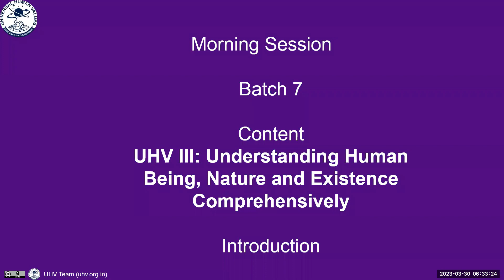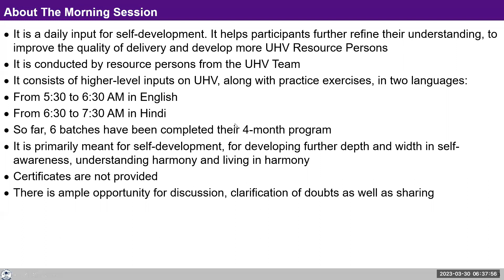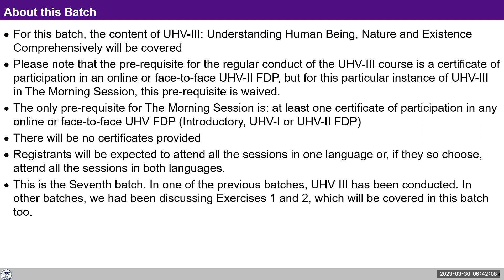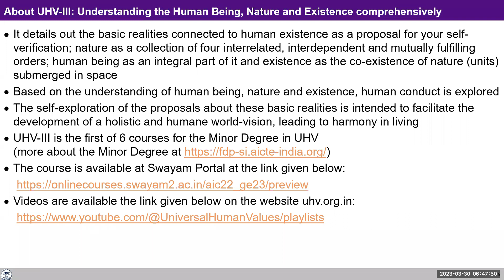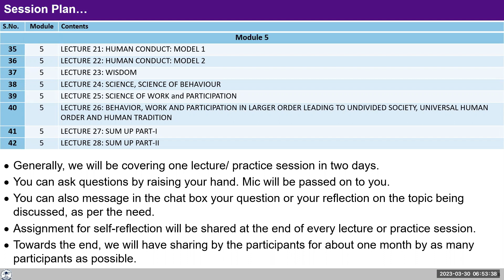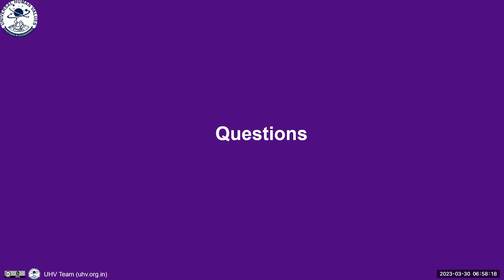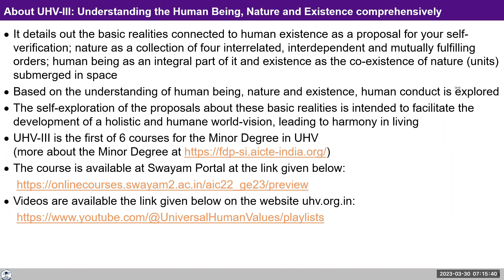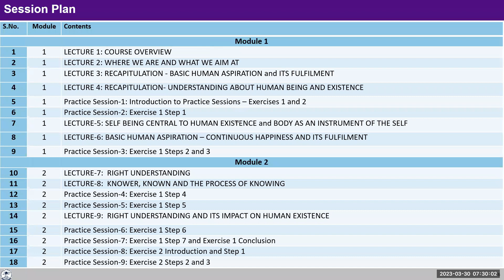Introduction to UHV